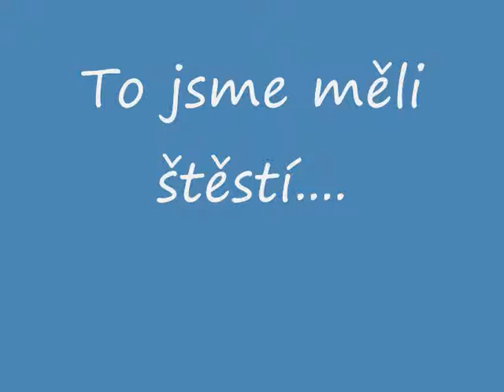Cesta do houroucích pekel